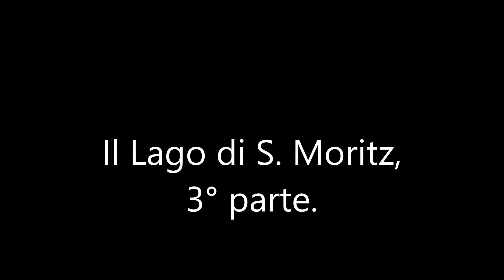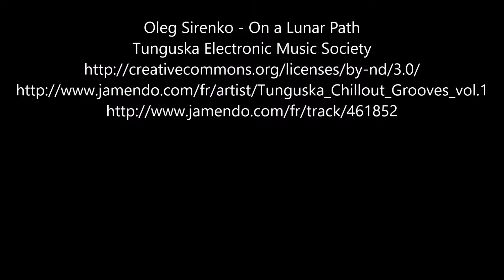Il Lago di S Moritz, 3° parte